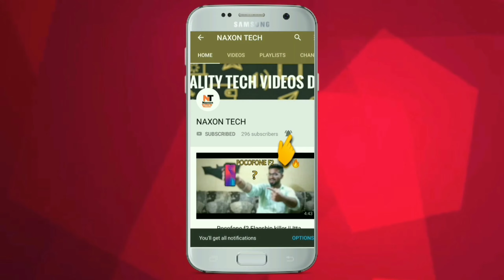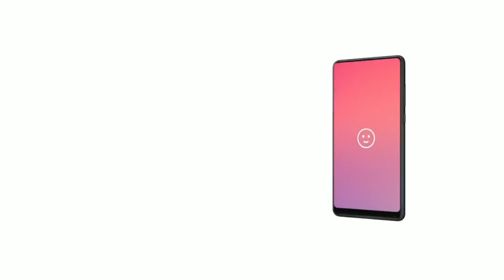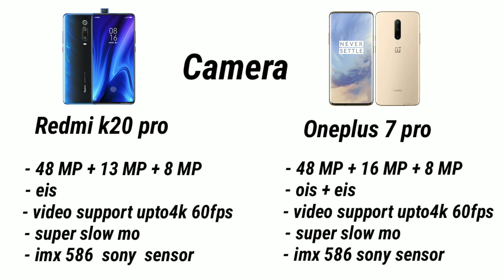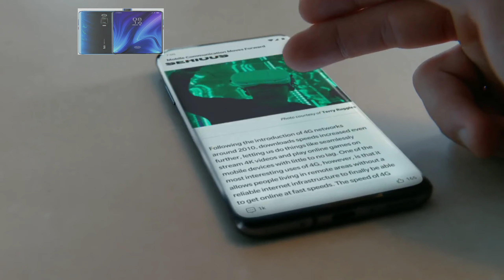Which Phone to Buy ? Oneplus 7 Pro or Redmi K 20 Pro ? Detailed Comparision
Namashkar Dosto is video mai maine Oneplus 7 pro aur Redmi K 20 Pro ka detailed Comparision kara hai. Is video ko poora dekhna aapko pata chal jayega konsa Phone lena jyada behtar hai.

Oneplus 7 Pro Quick Specifications :-

Display  Resolution :- 1440x3120 pixels.
General Dimensions :- 162.6 × 75.9 × 8.8mm.
Operating System :- Android v9.0 (Pie)
Rear Camera :- 48 MP + 16 MP + 8Mp .
Front Camera :- 16 MP
Battery:- 4000mah.

Redmi K 20 Pro Quick Specification :-

Rear Camera :- 48 MP + 13 MP + 8Mp .
Front Camera :- 20 MP
Battery:- 4000mah.

 [ About Naxon Tech : Naxon Tech Is A YouTube Channel, Where You Will Find Gadget & Smartphone Releted Videos Everyday In Hindi, New Video Is Posted Everyday ]